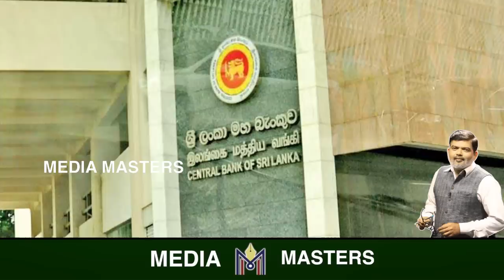ಕೈಕೊಟ್ಟ ಚೈನಾ. ಹಸಿವಿನ ಬೆಂಕಿಗೆ ಬಿದ್ದಿದೆ ಶ್ರೀ ಲಂಕಾ.! ಈಗ ಭಾರತವೇ ಕಾಪಾಡಬೇಕು..! Sri Lanka financial crisis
ಸಾಲದ ಸುಳಿಯಲ್ಲಿ ರಾವಣ ಲಂಕೆ.! ಆ ದ್ವೀಪರಾಷ್ಟ್ರದಲ್ಲೀಗ ಅನ್ನಕ್ಕೂ ಹಾಹಾಕಾರ..! Economic emergency in Sri Lanka

ಮತ್ತೆ ಭಾರತದ ತೆಕ್ಕೆಗೆ ಶ್ರೀಲಂಕಾ..? ಚೀನಾದ ಡೆಬ್ಟ್‌ ಟ್ರ್ಯಾಪ್‌ ನಂತ್ರ ಲಂಕೆಗೆ ಬುದ್ಧಿ ಬಂತಾ..?